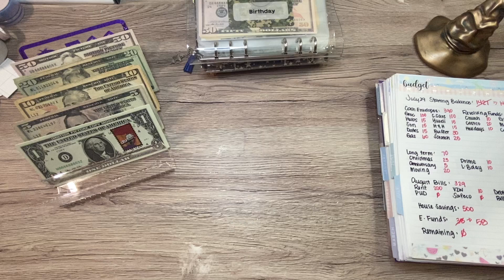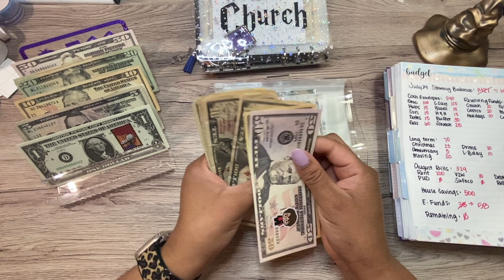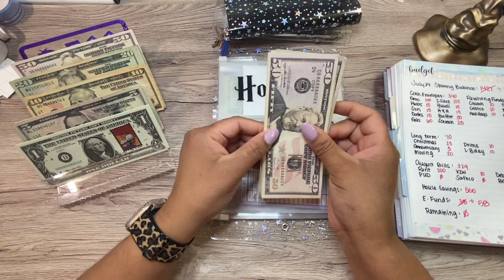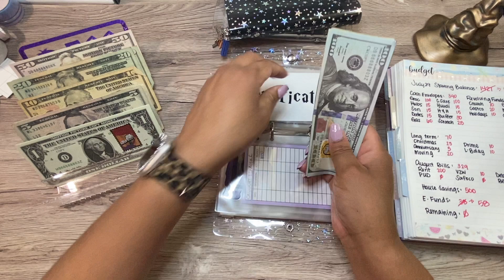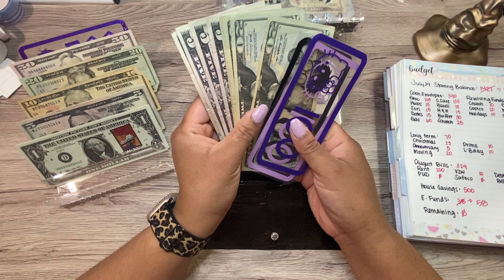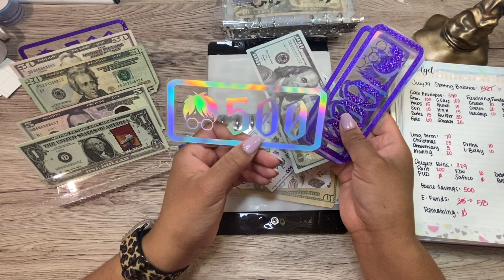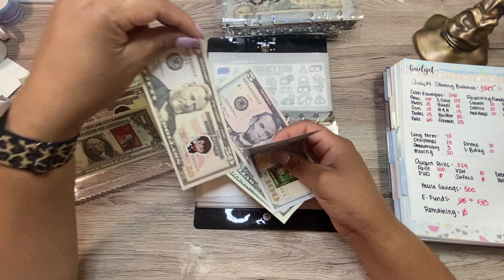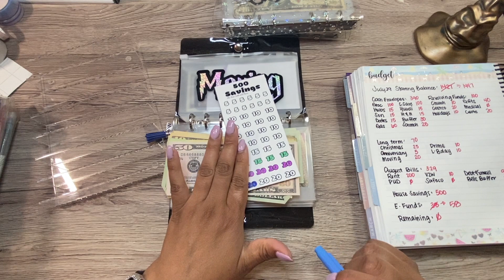💵CASH ENVELOPE STUFFING | SINKING FUNDS | SAVING FOR HOUSE DOWN PAYMENT | SHE HAS CASH AND PLANS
Today I am stuffing our SINKING FUNDS, our house down payment envelope!! As a reminder, I am not a financial advisor. I'm sharing our family's journey for motivation and accountability. I appreciate the continued support you all show our family.🥰

 Have fun Budgeting!!

💜💜 My Etsy Shop

Yureli
Pasco, WA 99302

💜Prop money: RUVINCE Play Money That Looks...
💜Cash Tray
💜Phone Holder

 I am not a financial advisor. I am only sharing a budgeting process that works for our family.